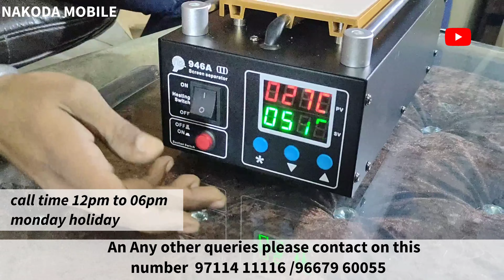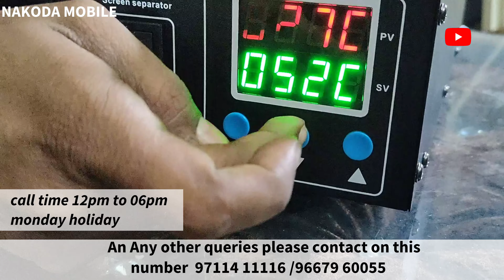Touch Separator Machine With Double Element & Heavy Motor | Easy to Used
hello dosto,
aaj ham apke liye Touch Separator Machine With Double Element & Heavy Motor Machine ki video laye hai . umid krte h apko video pasand aayege.
address- Building no-3375, Gali No. 2, Christian Colony Near Church Wali Gali ( Landmark - Baptist Church & Karol Bagh, Karol Bagh, New Delhi, Delhi 110005

vacuum lcd separator machine how to use in tamil,